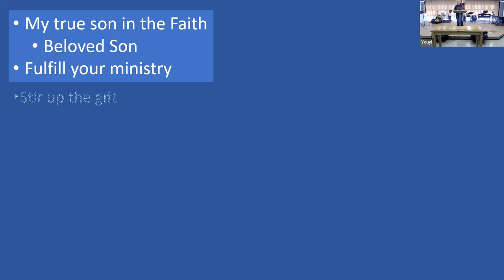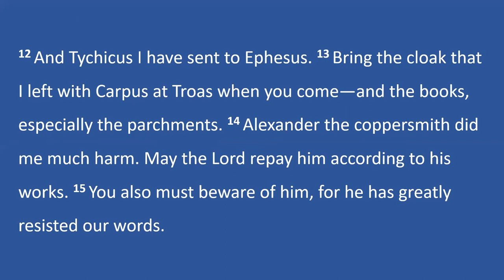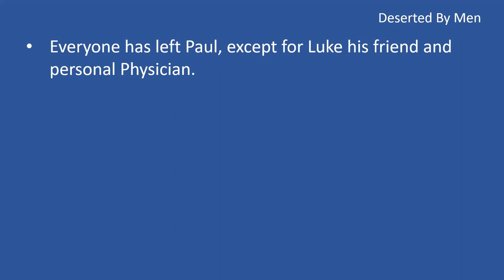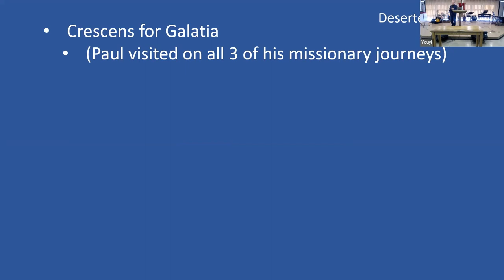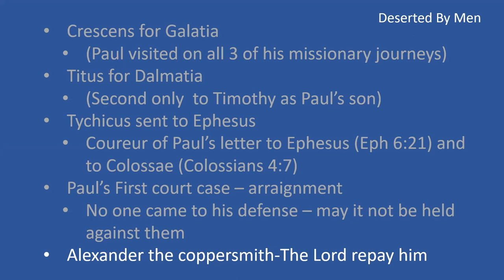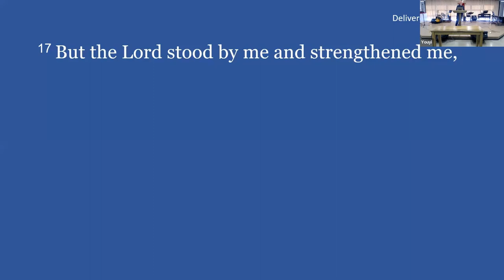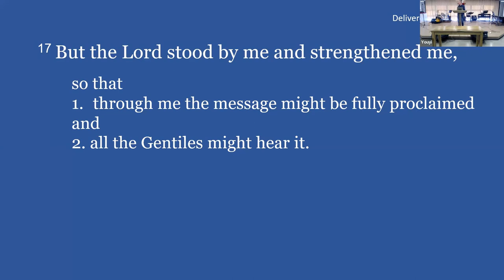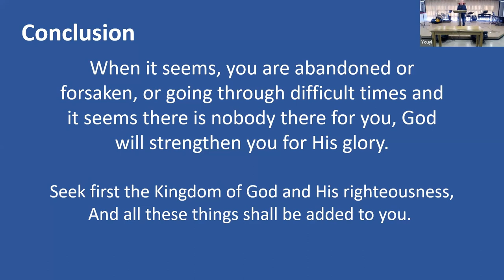20230716 Paul's final words Elder Lee Williams